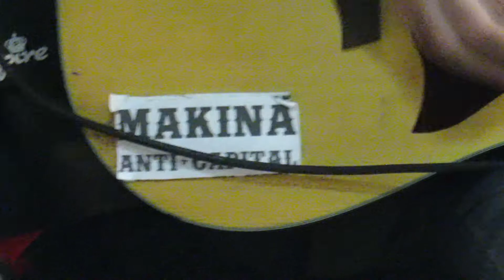Juantxo Skalari - Despideme @Brixton Records, Bilbo. 5-12-2014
Lanzamiento del cd Juantxo Skalari y la Rude Band